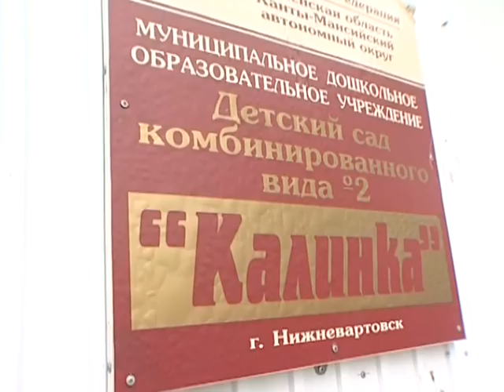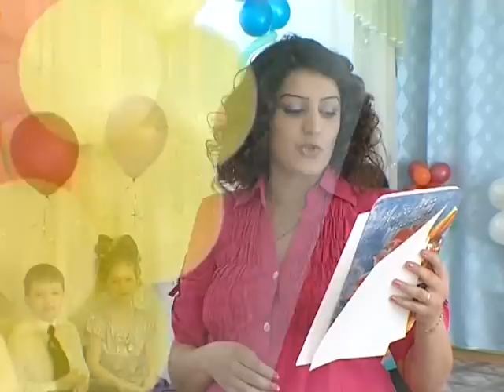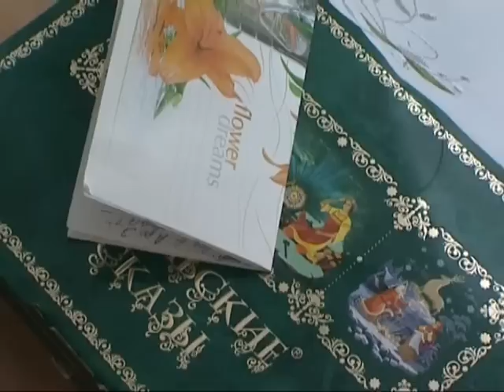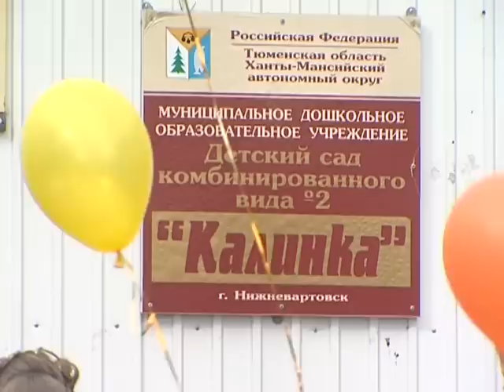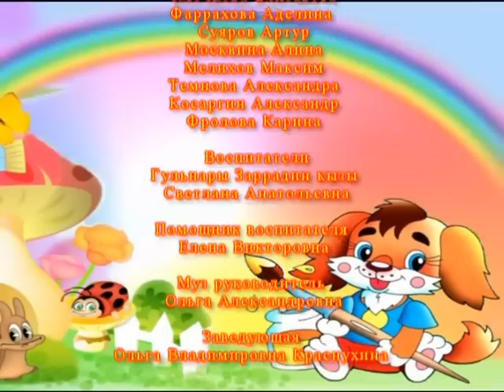Выпускной в детском саду "Калинка"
Первый выпускной, впереди школа и взрослая жизнь.